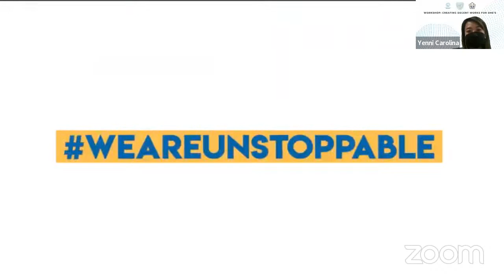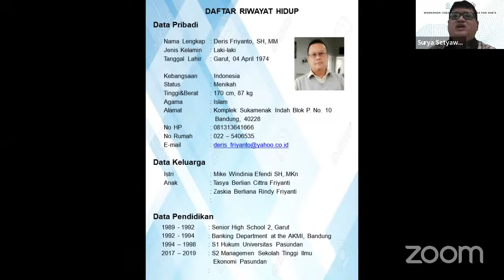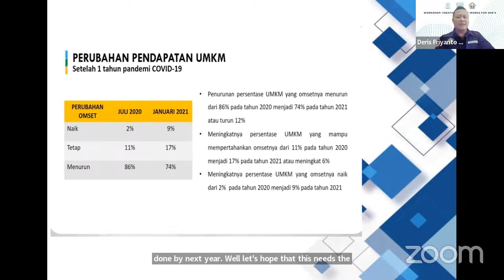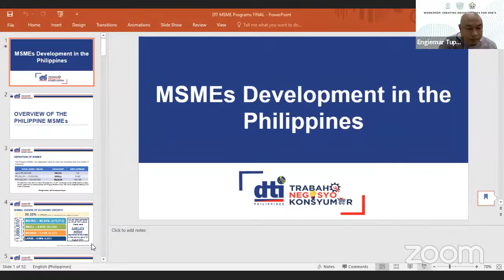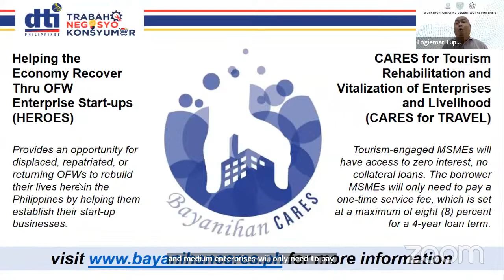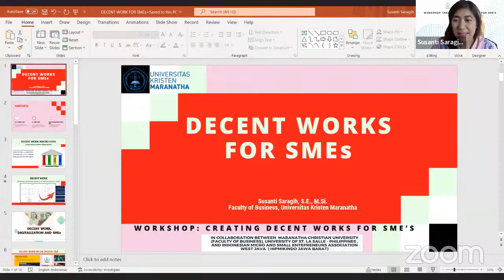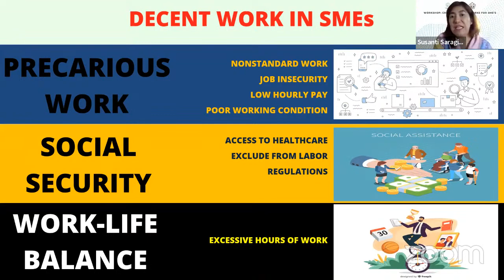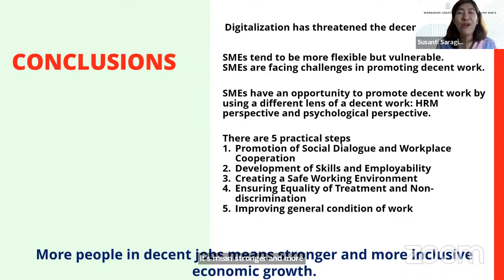Workshop: Creating Decent Works for SME'S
In Collaboration Between Maranatha Christian University (Faculty of Business), University of St. La Salle, Philippines, and Indonesian Micro and Small Entrepreneurs Association West Java (HIPMIKINDO JAWA BARAT)

Speakers:
- Derris Heriyanto, S.H., M.M.
  (Regional Representative Board of HIPMIKINDO)
- Engr. Engiemar B. Tupas, M.B.A., JD.
  (Faculty University of St. La Salle (USLS) Bacolod Philippines Business Development
  Unit Head Department of Trade and Industry (DTI) Negros Occidental Provincial Office)
- Susanti R. Saragih, S.E., M.Si.
  (Lecturer, Management Department of Maranatha Christian University)